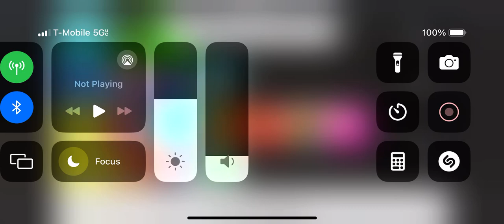tier listy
notice how there’s only one in love/adore